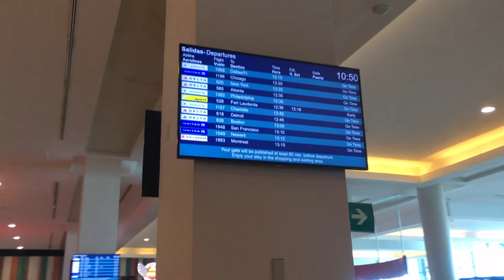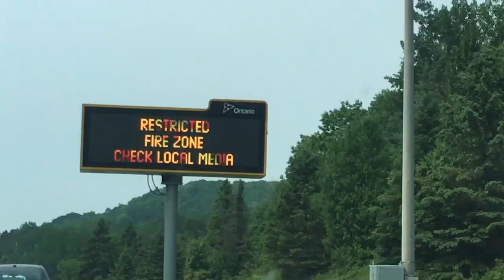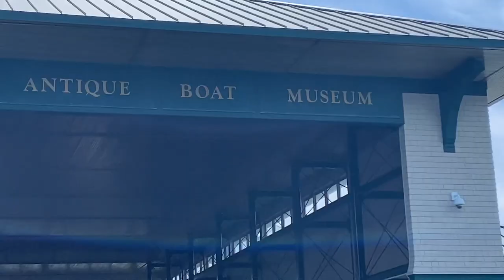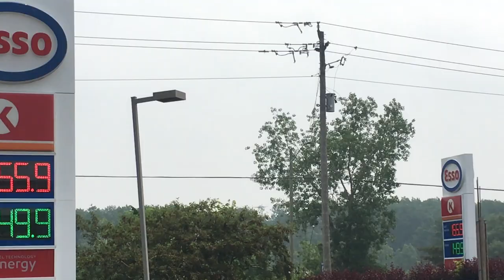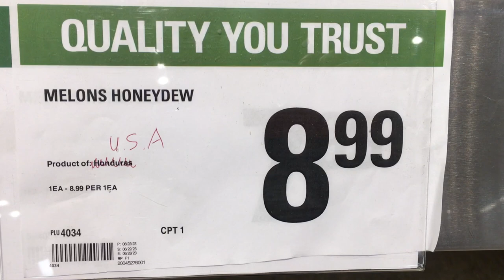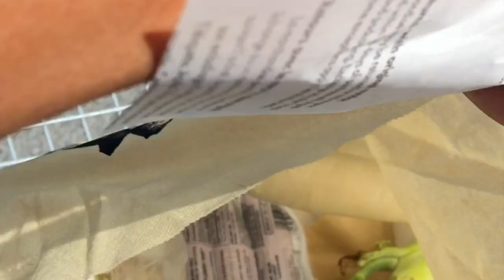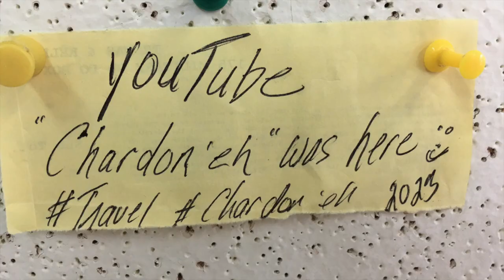2023 E11: We travelled to Canada 'eh!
We travelled to Canada to surprise and visit family for three weeks.  Don stayed for the duration and Charlyne decided to stay longer as she felt her family needed her at the moment.
We take you along our travels in Ontario Canada, by road and water.  The forest fires were active during our stay and so were tornados!
Oh. on a separate note, sadly, lost our recording device for our videos...back to using our phones. We need to re-assess and build on better gear.
Thank you all for supporting our channel...we truly appreciate it.